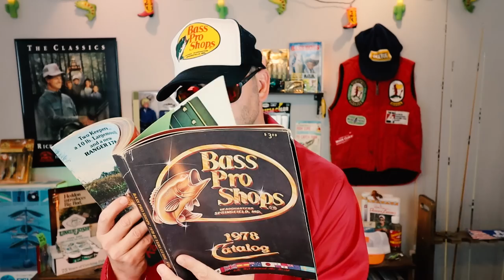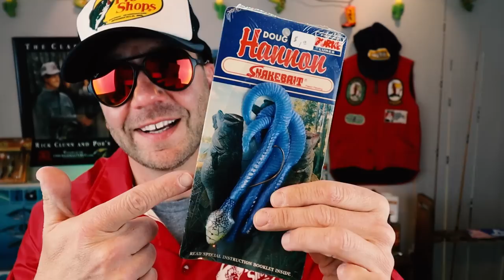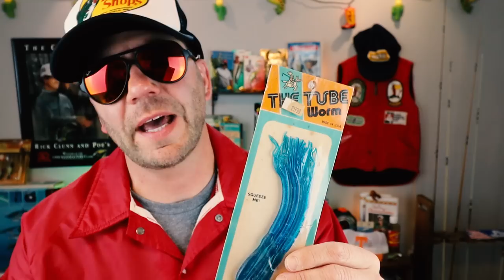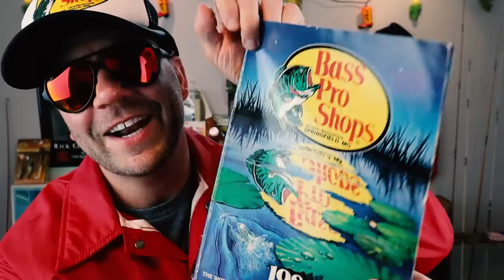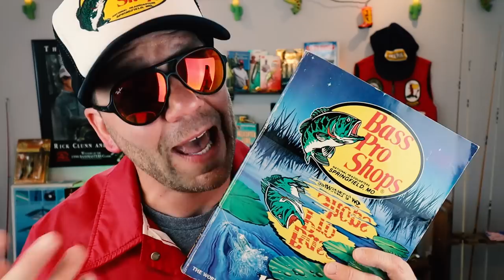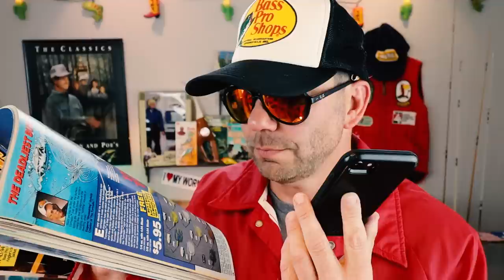Antique lures that STILL WORK today | Top 10 DISCONTINUED lures for BASS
RETRO BASSIN TACKLE - MERCH & LURES!

Do antique lures still work today? In this episode we will take a look at the top 10 antique fishing lures that will still catch bass. Are these antique lures worth money? It all depends on who's asking.